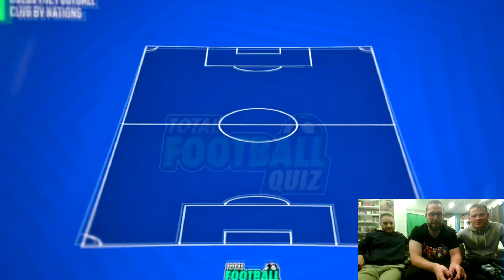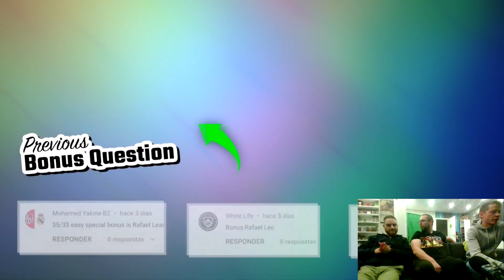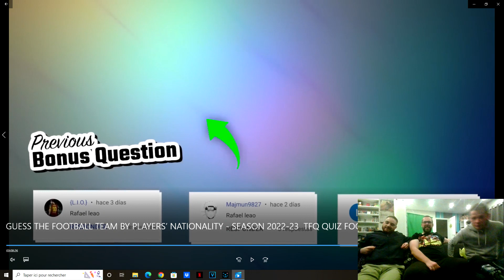QUELLE EST CETTE EQUIPE ? QUIZZ FOOTBALL 2022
Venez tester vos connaissance sur les équipes des différents championnat . Pour une fois on a un bon petit niveau ... sa durera surement pas :)